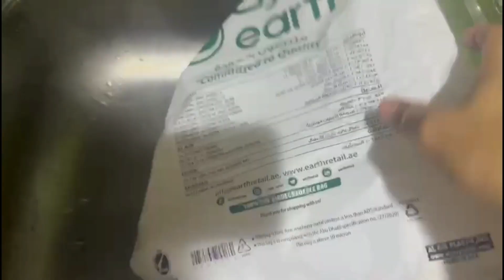2023EP37 FIRST VLOG SA 2023+ DI TAYO PINALAD NG MALALAKING ISDA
Maraming salamat sana palarin tayo ngaun 2023 ng malalaking isda.